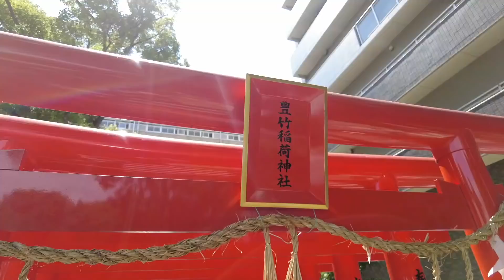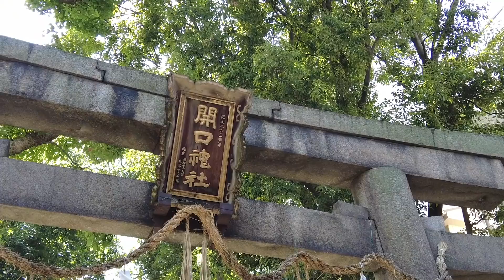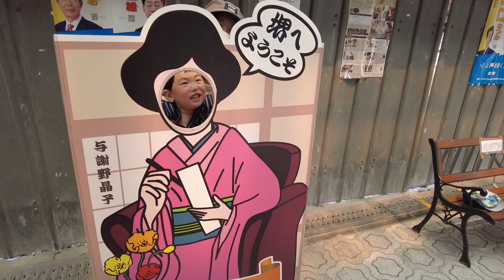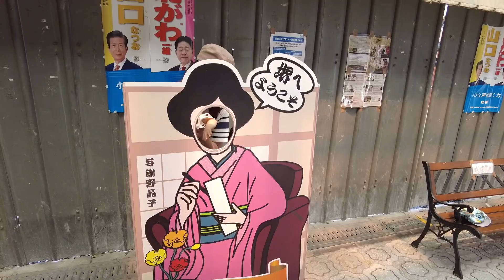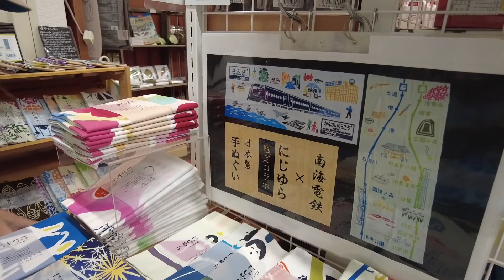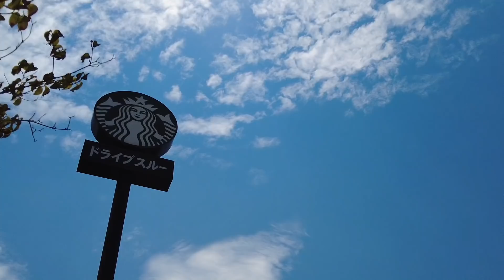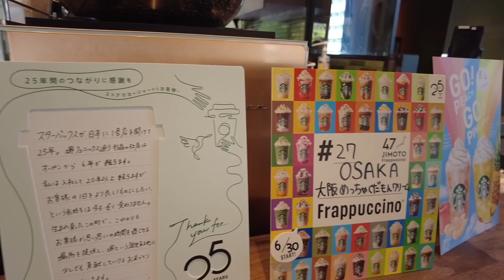【Osaka vlog】充滿風鈴的神社｜星巴克大阪限定星冰樂｜當地人的商店街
因為小毛的風鈴展示在神社，
所以我們去把它拿回家！

順便就是慢慢的逛一逛平常不會看的地方，
也好好的休息一下，
喝大阪限定的星冰樂。

大阪的喫茶店發祥的綜合水果汁，
我沒有喝過。

毛媽說就是香蕉味很濃的果汁，
他不太喜歡。

但是星巴克這個意外的很好喝！！

雖然已經沒了.

可惜。

大感謝：Ｄ